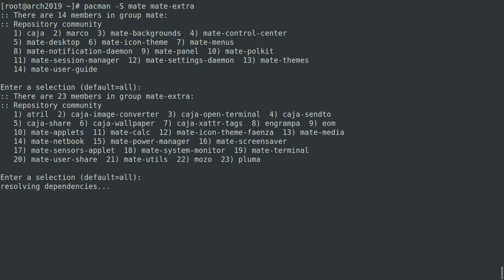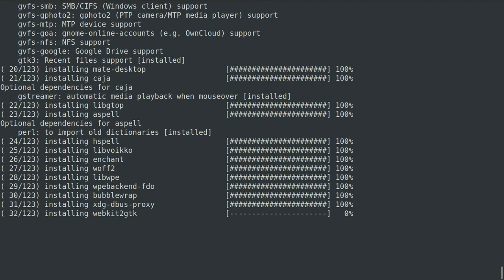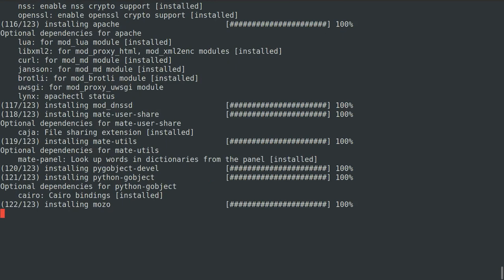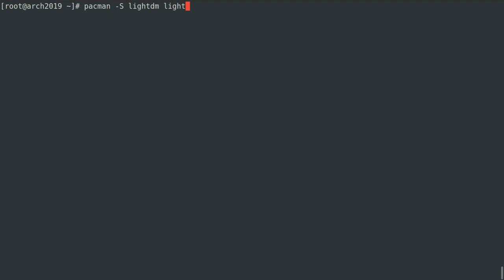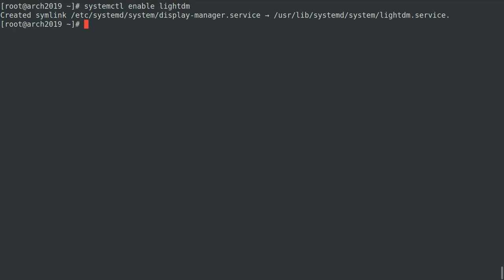install arch linux part 13